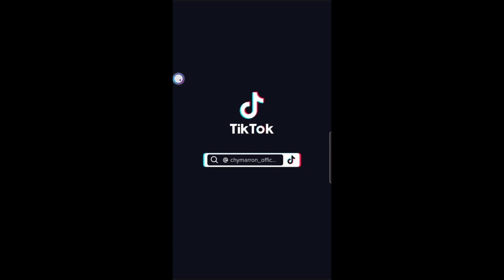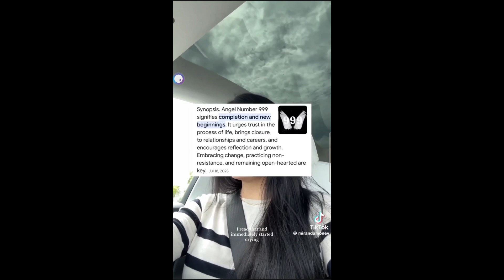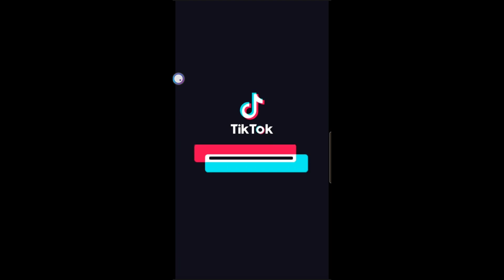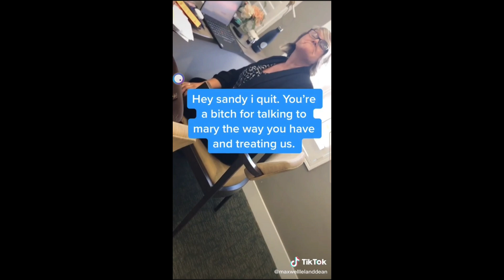TikTok vents about inflation and Quitting Job Reaction !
What's up guys, in today's video I will be giving my thoughts and opinions about people venting about inflation in this video!